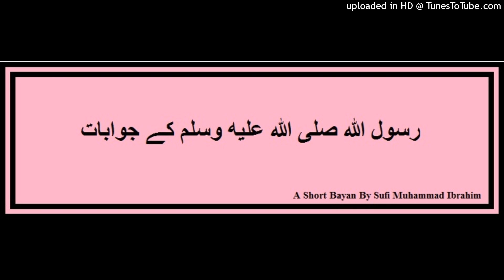رسول الله صلى الله عليه وسلم کے جوابات by Sufi Muhammad Ibrahim (Urdu